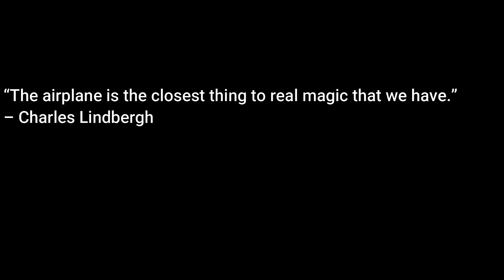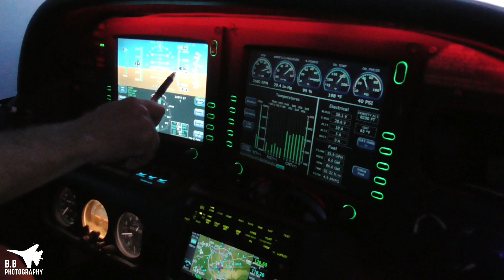EAA Oshkosh Airventure 2022 || Best moments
This video is just a small slice of what Oshkosh 2022 had to offer. I tried to pick the best moments from sunday-wednesday. A special thanks to Merritt and Lad brooks for letting me come with them this year.

Songs: This will destroy you - The mighty rio grande, M83 - Outro